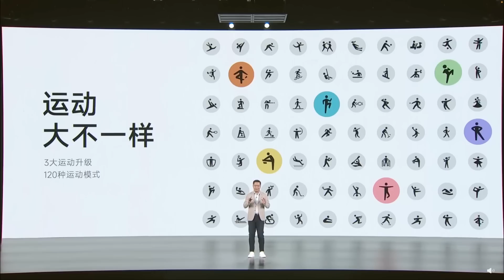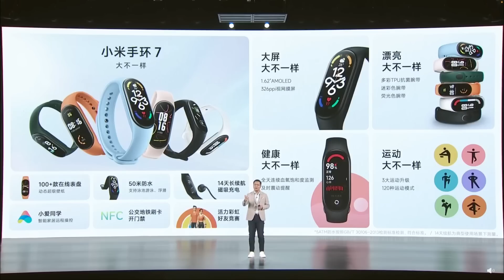NUEVA MI BAND 7 ⌚ Más pantalla y más batería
Xiaomi acaba de presentar la nueva versión de su famosa pulsera inteligente, la nueva Mi Smart Band 7, que llega bajo al fórmula de, "si algo funciona, mejor no tocarlo". En este vídeo te contamos todas sus novedades.